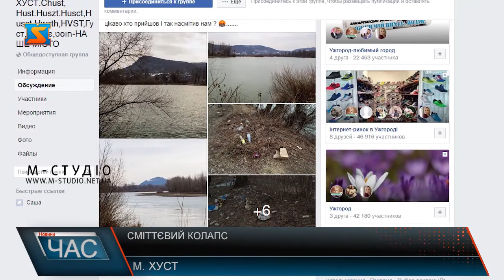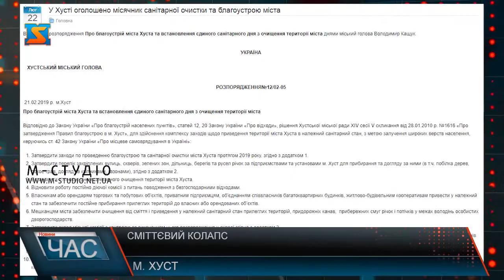Сміттєвий колапс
Чисте довкілля – чисте сумління! Проте, на жаль, цей вислів не про наш край і не про нас. Зараз зима відступає, снігу на околицях майже не лишилося, а з ним і міражу так званої чистоти. Снігова ковдра ховала під собою чимало сміття, і з кожним днем його стає все більше. У соцмережах все частіше з’являються публікації про те, що сезон сміттєвого колапсу розпочався. У середмісті Хуста різним неотребом вкриті береги річки Хустець. Поки одні на ситуацію нарікають, інші її і створюють.